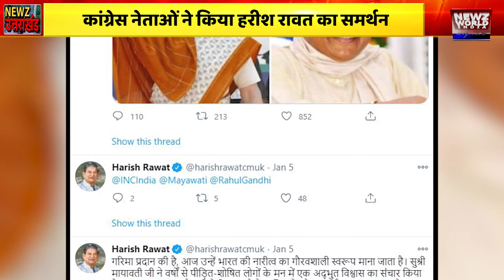Banshidhar Bhagat के बिगड़े बोल से नाराज हुए Congress नेता, CM Rawat ने मांगी माफी |NEWZ Uttarakhand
Cm rawat
जनरल विपिन रावत (General Vipin Rawat ) ने सीएम त्रिवेंद्र (CM Trivendra singh Rawat ) से की  मुलाकात
मुख्यमंत्री की तबियत पहले से बेहतर - जनरल रावत

बंशीधर भगत (Banshidhar Bhagat )
भगत के बिगड़े बोल से नाराज हुए कांग्रेस नेता (Congress Leader )
मुख्यमंत्री ने ट्वीट कर इंदिरा (Indira ) से मांगी माफी

Harish rawat
सोनिया गांधी (Sonia Gandhi ) और मायावती (Mayawati) को भारत रत्न (Bharat Ratna) से अलंकृत करे सरकार: हरीश रावत
कांग्रेस (Congress )नेताओं ने किया हरीश रावत का समर्थन
Baraf
बर्फबारी (Snow Fall )का दौर जारी
बर्फबारी से बंद हुए रस्ते

corona
24 घंटे में 254 नए संक्रमित मिले (Corona new strain )
 नौ मरीजों की मौत

Bird flu
बर्ड फ्लू के प्रकोप के चलते नैनीताल जू (Nainital Zoo )में चिकन-अंडे पर रोक
बर्ड फ्लू के चलते प्रशाशन हाई अलर्ट पर